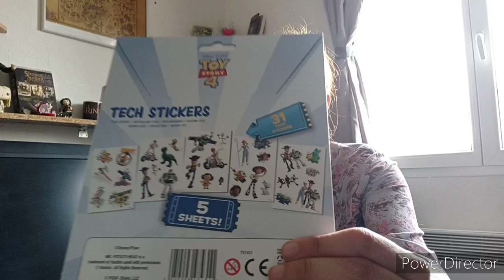Haul Noz achats d'août : Ardene, Undiz, Terranova, Harry Potter...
coucou à tous voici mes achats noz, j'ai fait celui de Castres (81), bon visionnage.

ma 2 ieme chaine
Emynate asmr